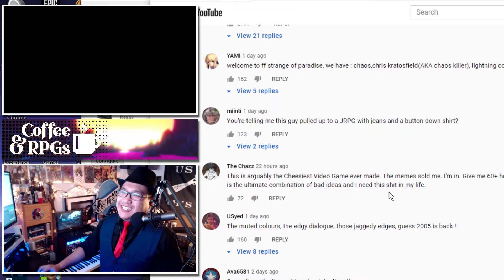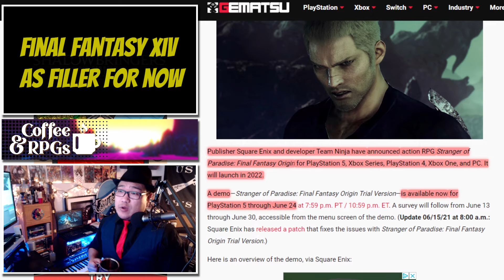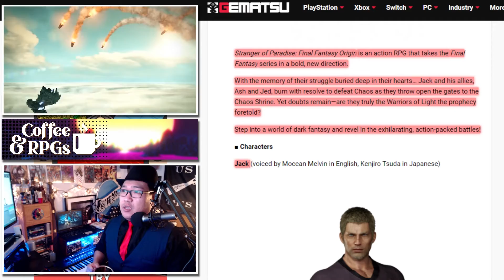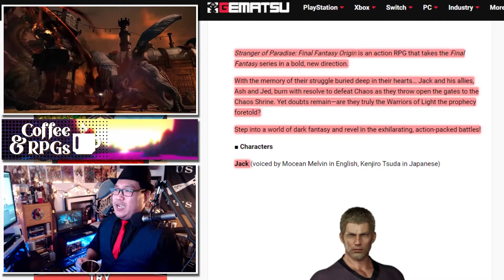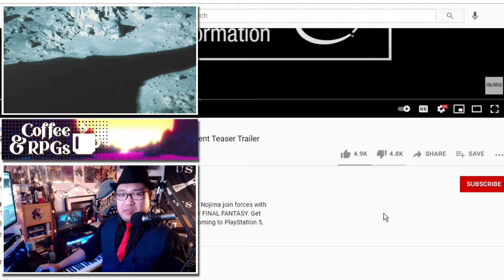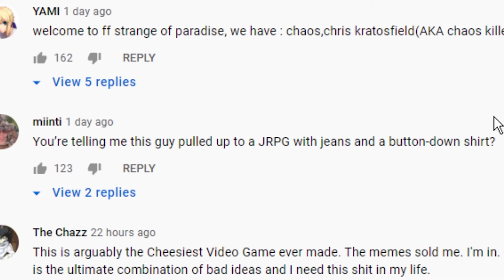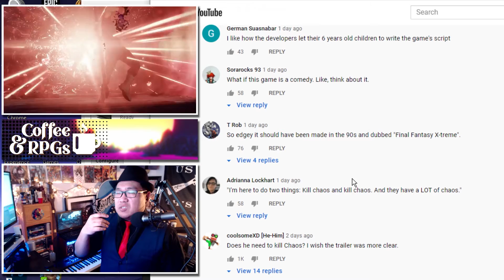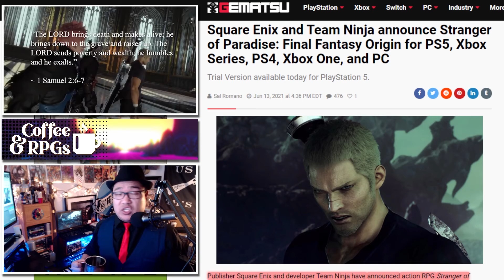Stranger of Paradise: Final Fantasy Origin Reaction!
☕ Welcome to another episode of Details and Reaction video for Stranger of Paradise: Final Fantasy Origin! I had some fun with this one. Didn’t really know what to expect but it wasn’t really a disappointment. We have Square Enix creating a game with the folks over at Team Ninja and the results are kind of hilarious. All I can really say that it’s one of the most “JRPG” games I’ve ever seen! To some, that’s a bad thing. But to others, including myself, not so much.

There are always rooms for improvement. But I think it’s still on the right track!

00:00 - Introduction.
02:06 - There's a demo.
02:52 - The synopsys.
05:05 - The reaction for the trailer.
08:00 - Trailer recap.
11:30 - Wrapping it up!

FOLLOW RIRIETTA! MY VOICE ACTRESS!

SOURCES
🌅 Gematsu - Square Enix and Team Ninja announce Stranger of Paradise: Final Fantasy Origin for PS5, Xbox Series, PS4, Xbox One, and PC

“The Stranger of Paradise: Final Fantasy Origin Trial Version was also announced during the showcase, which gives players the opportunity to experience a taste of the full game centering on Jack and his allies—Ash and Jed—as they throw open the gates to the Chaos Shrine.

Burning with the resolve to defeat Chaos, and with the memories of their struggle buried deep in their hearts, are they the foretold Warriors of Light?

Players of the Stranger of Paradise: Final Fantasy Origin Trial Version can explore this dark fantasy world as they battle an array of iconic monsters from the Final Fantasy series, using powerful spells and abilities from a sample of jobs including warrior, dragoon and black mage.”